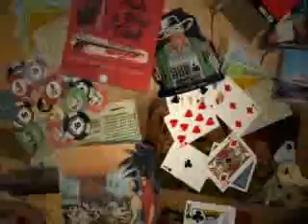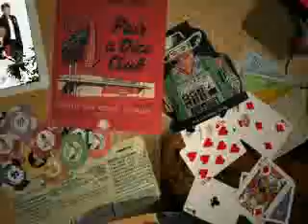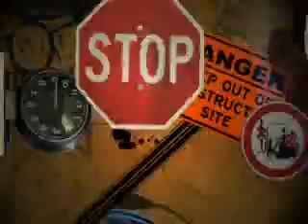High School Musical